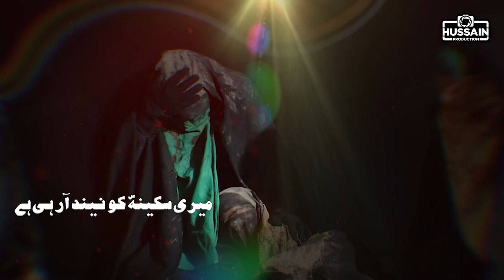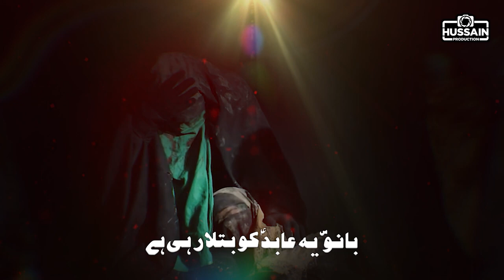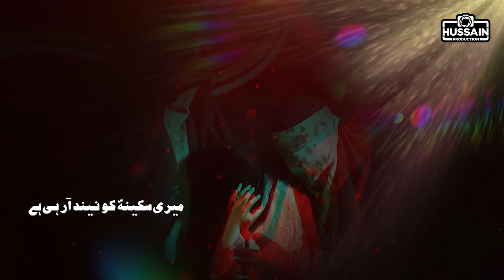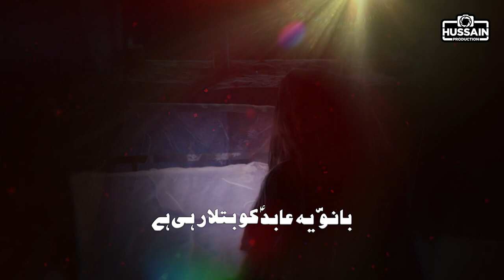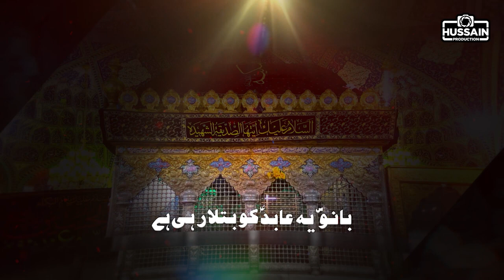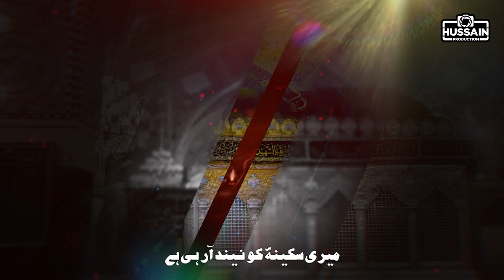meri sakina ko neend aa rahi hai - shahadat bibi sakina noha 2022 - 13 safar nohay 2022 - jawad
meri sakina ko neend aa rahi hai - jawwad mehdi new noha - shahadat bibi sakina noha 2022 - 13 safar nohay 2022 - raza abbas zaidi nohay 2022

Content Details:
Title        : Bano ye abid ko batla rahi hai meri sakina ko neend aa rahi hai
Original   : Syed Raza Abbas Zaidi
Reciter    :  jawad mehdi
Poet.       :   Rehan Azmi
Audio      :   Tirmah Zaidi
Chorus    :   Own Rizvi & Team
Video      :   Hussain Production
Edit         :   Ali Daniyal Rizvi
Special Thanks Muhammad Rizvi & Own Rizvi
Label And Relased : Hussain Production And Team

Nauha Lyrics

Baanu Ye AABID (as) Ko Batla Rahi Hai
Meri SAKINA (SA) Ko Neend Aa Rahi Hai

Kehdo Hawaaon Se Aahista Aayein
Kehdo Parindon Se Ghul Na Machaayein
Kehdo Andheron Se Waapas Na Jayein .2
Jaagi Huwi Chain Kuch Paa Rahi Hai

Shaayad Rasan Ki Aziyat Huwi Kam
Madham Karo Bibiyon Shore Maatam
SAJJAD(AS) Zanjeer Bole Na Is Dam 2
Shaayad Ghamo Ki Ghari Jaa Rahi Hai

Zinda Ka Dar Zor Se Ab Na Kholo
Ay Pehre Daaro Ab Ahista Bolo
Tum Bhi To Jaage Ho Kuch Der Solo 2
Baba Ki Khushbu Ise Aa Rahi Hai

Ke Ab Dharkanein Jib Phir Is Pe Gira Hai
Na Bhaayi Hai Nazdik Na Is Ki Maa Hai
Kaanon Se Khun Ho Ke Ab Bhi Rawaan Hai
Magar Aankh Bojal Ye Samja Rahi Hai

Ye Shaame Gharibaan Ki Jaagi Huwi Hai
Tamaachon Ke Dar Se Nahi So Saki Hai
Zara Phir Gale Se Rasan Jo Khuli Hai
Sukun Se Jo Ab Saans Le Pa Rahi Hai 2

Mein Khush Hun Ke Soyegi Meri Dulaari
Mein Qurbaan Is Ke Mein Ab Is Ke Waari
Bohat Seh Chuki Dukh Ye GHAZI (AS) Ki Pyaari 2
Magar Nabz Kuch Aur Batla Rahi Hai

Magar Ye Huwa Kya Ke Zindaan Roya
Badan Ruh Ke Saath Bachi Ka Soya
Na Jaagi Wo AABID (AS) Ne Shaana Hilaaya 2
Ab Maa Aaj Kehte Bhi Sharma Rahi Hai

Kahan Tak Likhunga Mein Rehan Noha
Kabhi Shaam Jaawun To Dekhun Woh Roza
Jahaan Qaidi Bachi Ka Marqad Hai Tanha 2
Jahaan Maa Abhi Bhi Kahe Jaa Rahi Hai

 ay chote babulhawaij Karam bibi Sakina ki tumko qasam#muharram2022#labaik_ya_hussain#shorts
 Nadeem Sarwar new Noha Haye Bibi Sakina s.a Ek din Baba Ka sar Bali Sakina ko Mila💔😭